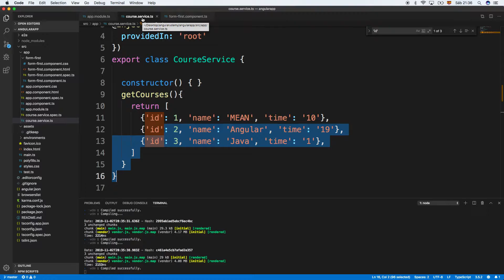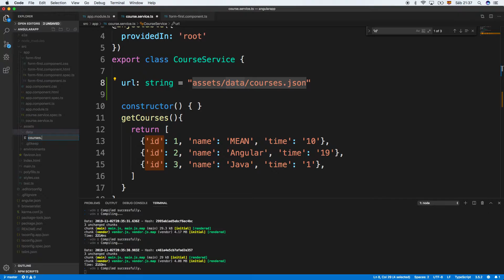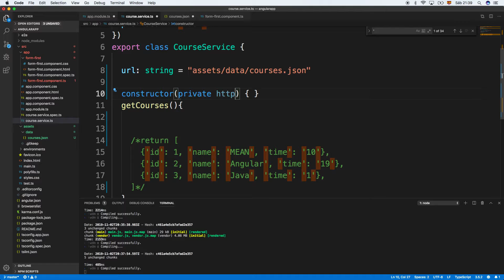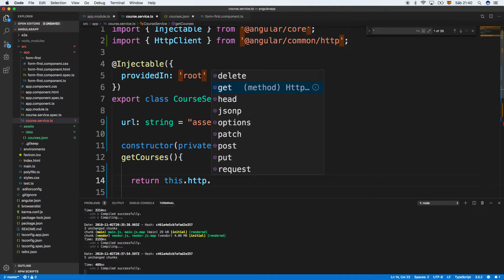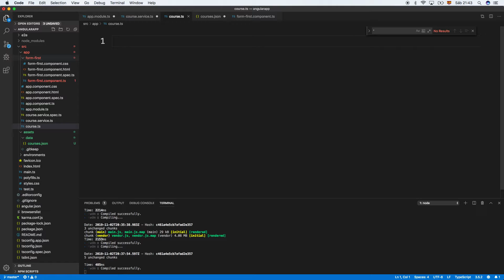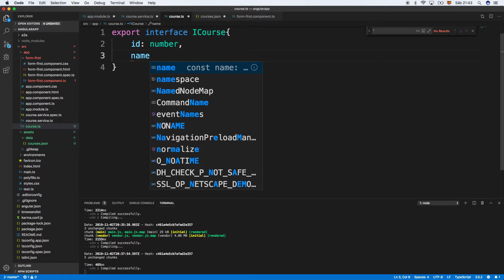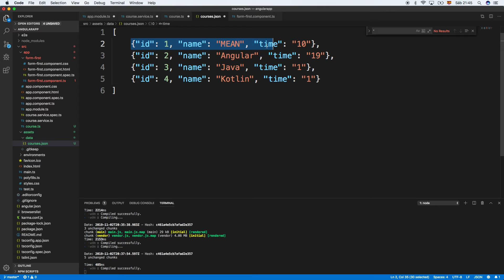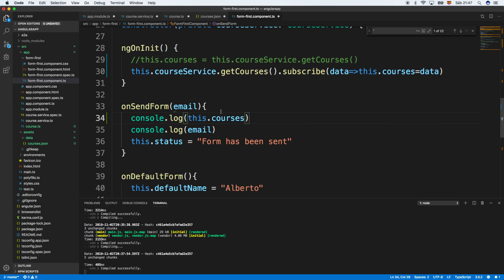Curso Angular Parte 21 Primera Llamada HTTP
Aprende a utilizar el framework de Angular para crear tus propias aplicaciones.